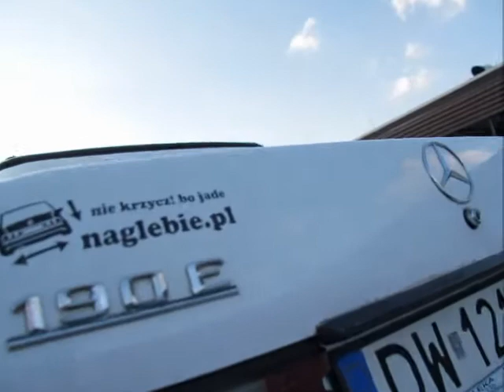Mercedes 190E @ 10,5"R & 8,5"F Wheels